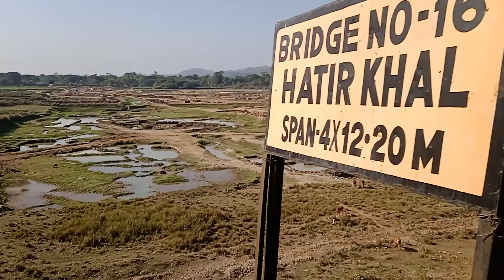Travel tech in train trip @traveltech6881(2)